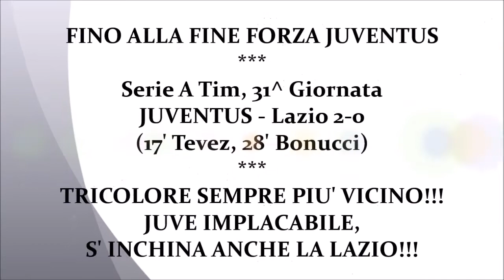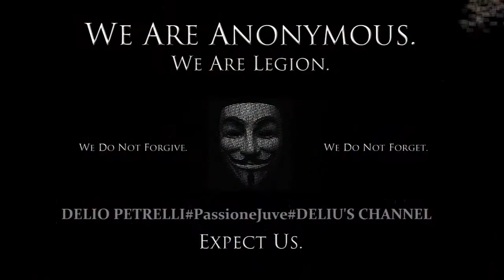JUVENTUS-Lazio 2-0 # JUVE IMPLACABILE, S'INCHINA ANCHE LA LAZIO!!! TRICOLORE PIU' VICINO!!!